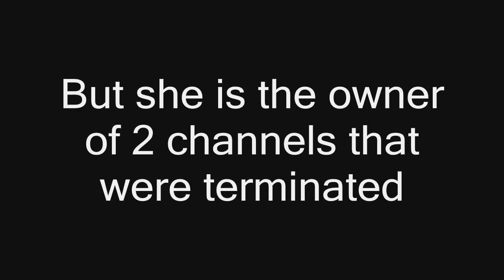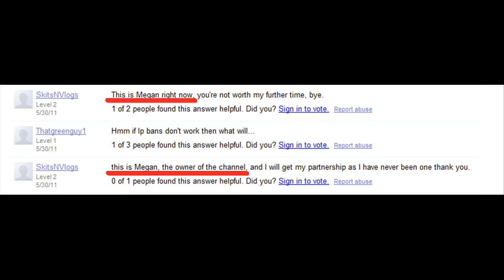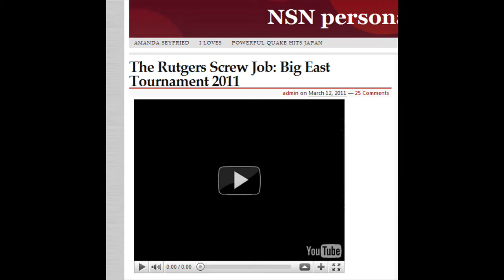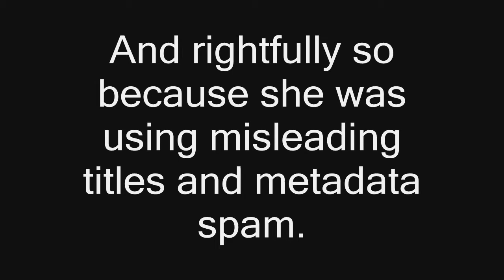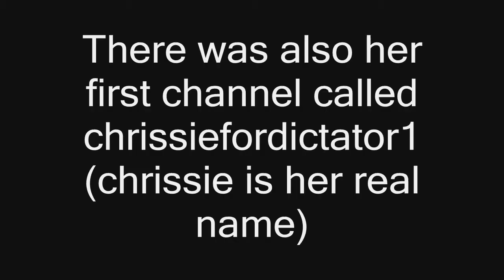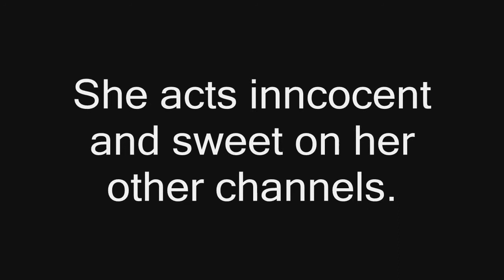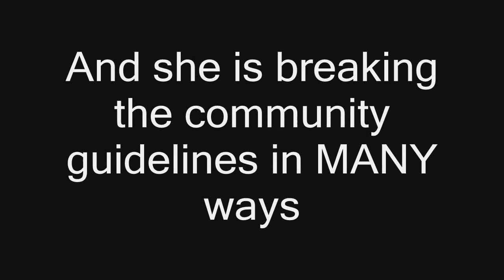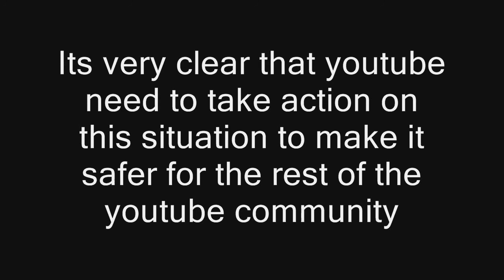MeganLeeHeart Exposed Re:STAR WARS ON EARTH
This is a response to meganleehearts star wars video

STAR WARS ON EARTH
Star Wars REJECTS! ?
Welcome to a new series called Star Wars on Earth. This video took me days to edit, and I hope you enjoy. :) PART 2 ONLY IF YOU WANT IT!!! =)

CLICK SHARE BUTTON TO SHARE THIS IF YOU LIKED IT :) Helps a lot! :)

Star Wars REJECTS! ?

Star wars on earth xwing tie fighters wing laser lazer lasers fighting enjoy meganleeheart videos Wars Philip DeFranco Lee Newton Joe Bereta sxephil SourceFed 20 minutes or less Star Wars REJECTS